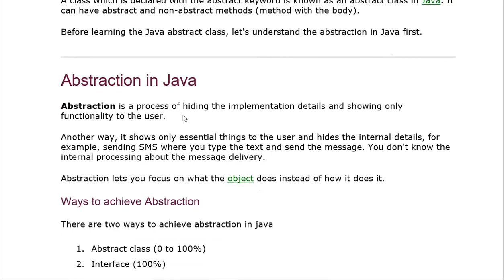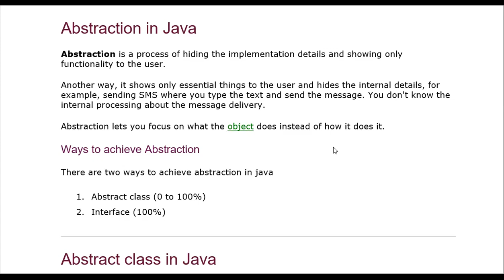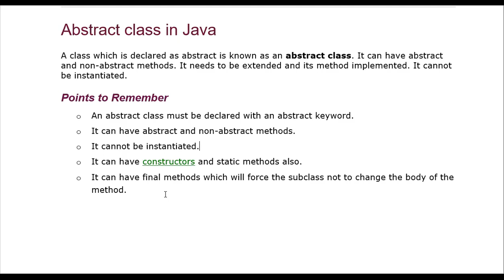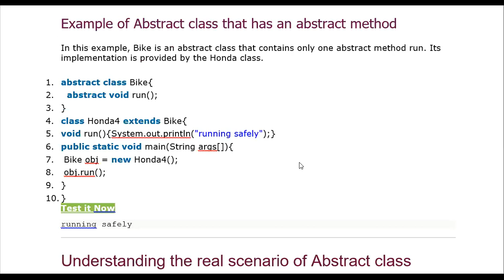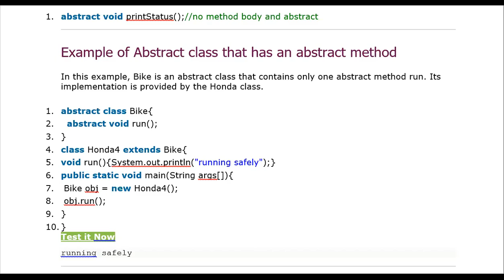14 DEC 2020 ABSTRACT CLASS IN JAVA